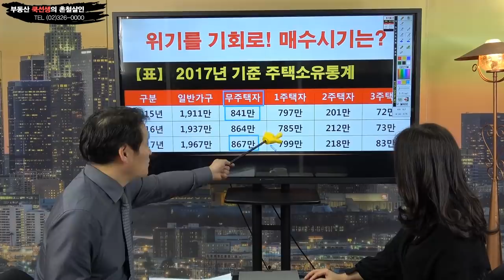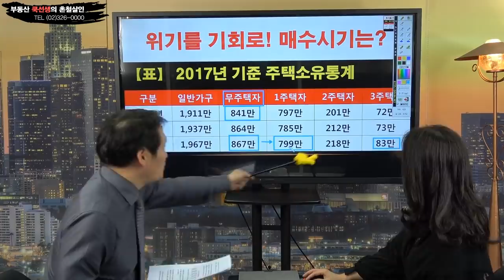위기를 기회로 가을이후 기회온다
부동산 2019년 매수타이밍은?